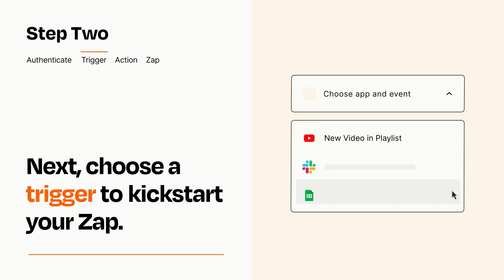How to connect YouTube to Raindrop.io - Easy Integration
So you want to connect YouTube to Raindrop.io? You can do it with Zapier!